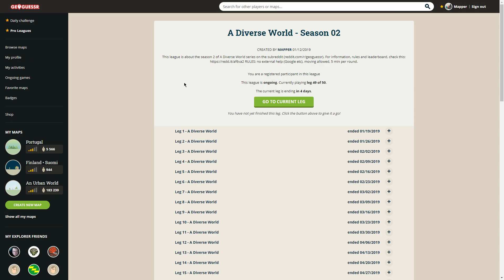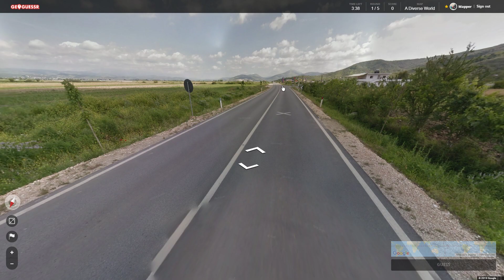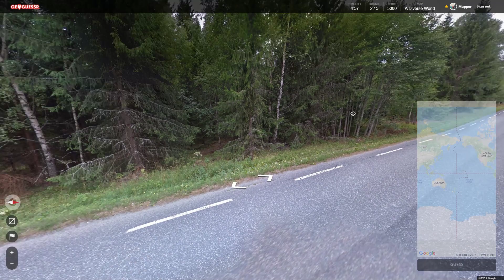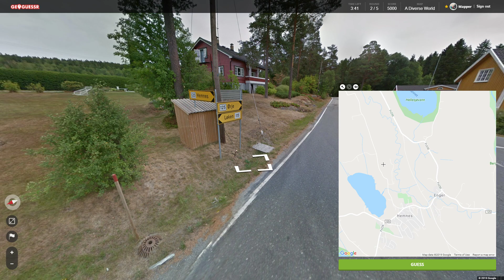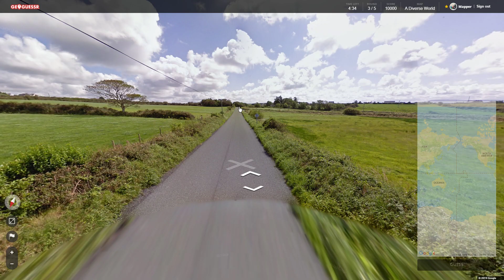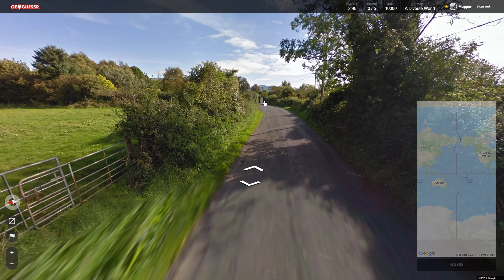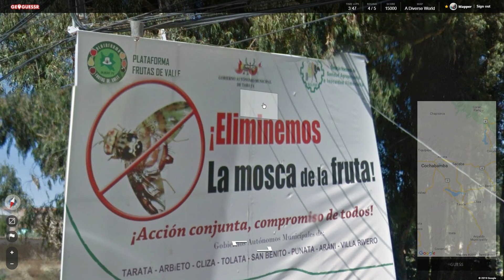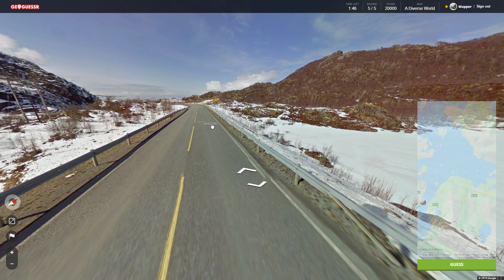[FR] A Diverse World S02E49 (Geoguessr)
NOTE: le dernier épisode n'arrivera probablement pas le week-end prochain mais plutôt début 2020, étant dans l'incapacité de faire de vidéos d'ici-là. Par ailleurs il n'y aura pas de saison 3 l'année prochaine pour des raisons expliquées dans cette vidéo.

Deuxième saison sur Geoguessr avec ma carte personnalisée "A Diverse World"! Tous les dimanches, un nouveau défi sera généré par le jeu, et ce sur 50 semaines (soit jusqu'à la fin de l'année).

Pour voir les précédentes parties de la saison et y jouer gratuitement

Un compte gratuit est suffisant pour rejoindre et jouer.

Bon visionnage!